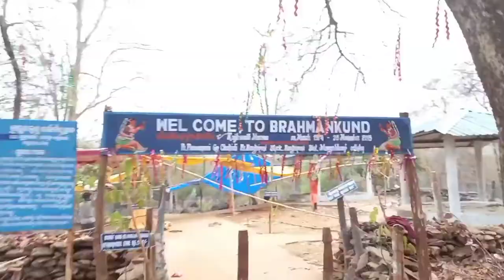Brahman kundo tourist place vlog video 2021 and culture and traditional dhabul dance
Vlog Brahman kundo tourist place mayurbhanj2021
Vloger by mantu